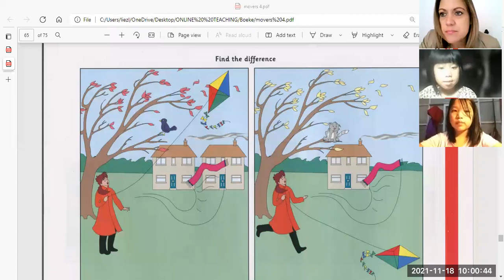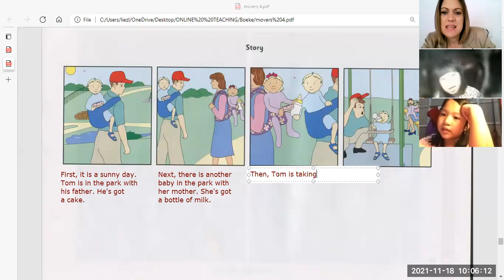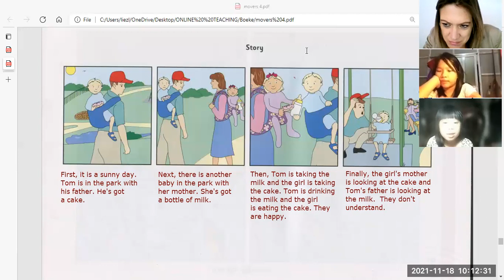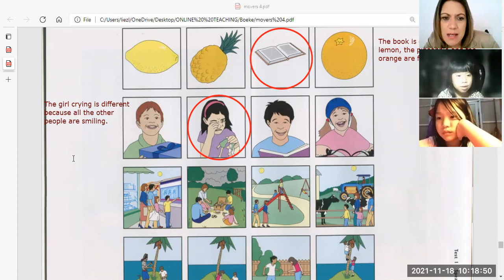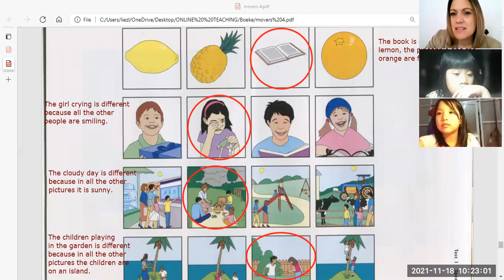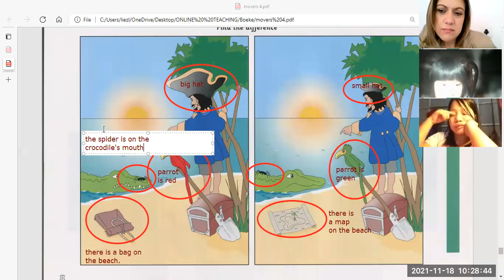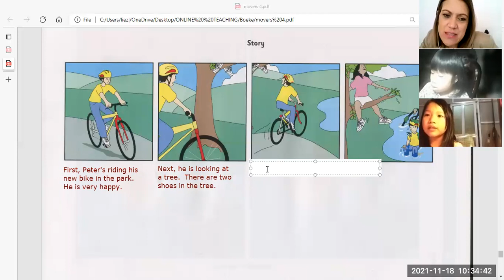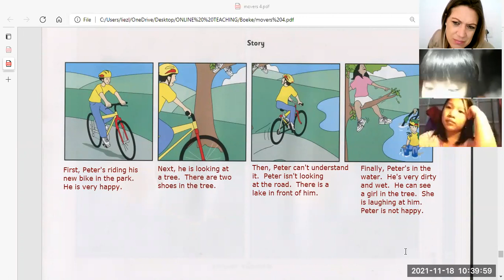lâm anh 4b+ hồng tâm 4b video 1